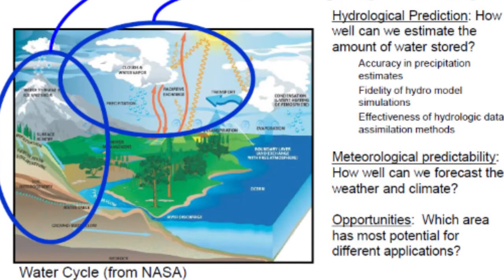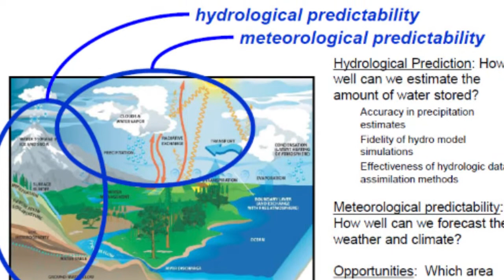Improving Stream Flow Prediction Across the Contiguous United States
Improving Stream Flow Prediction Across the Contiguous United States - Andy Wood, Ph.D., Hydrologist, National Center for Atmospheric Research